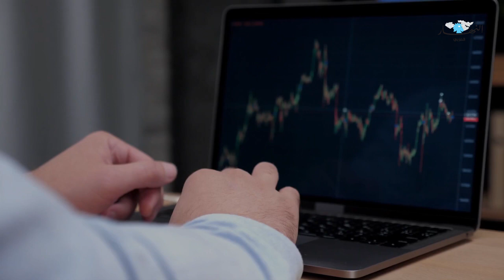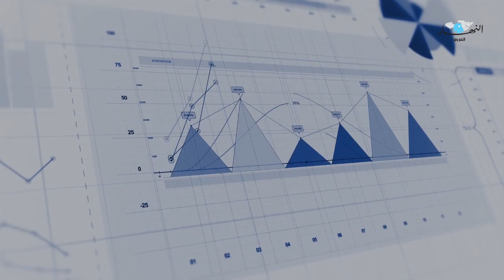هذا هو مصير "نتفليكس" وخدمة البث عبر الانترنت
"نتفلكس" التي شهدت عصرا ذهبياً وخطفت الانظار خلال السنوات الماضية تشهد فترة انحدار وخسارة مليوني عميل لأسباب عدة منها البث المباشر ونضوج سوق الولايات المتحدة وقرار زيادة الاسعار.